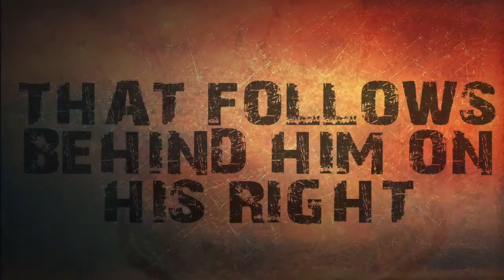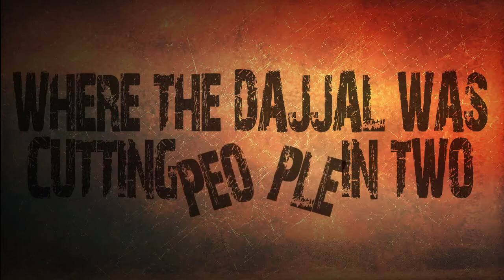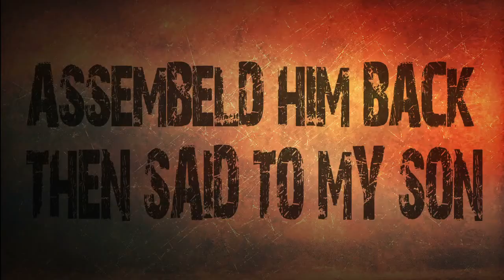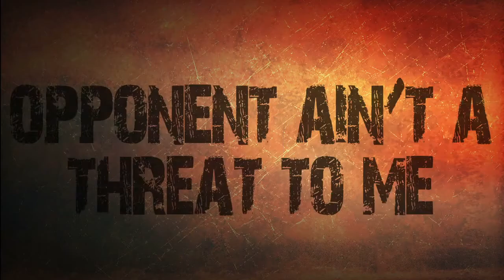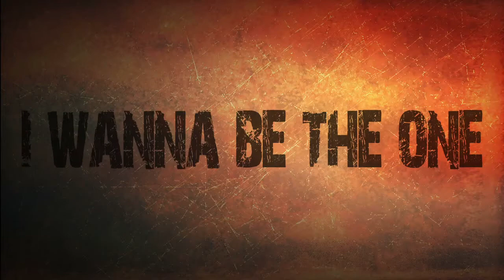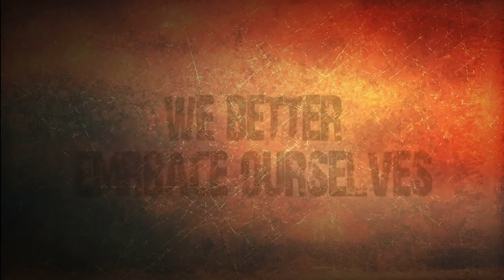ISLAMIC POETRY Ad Dajjal Saad N ft Masikah NO MUSIC PART 1